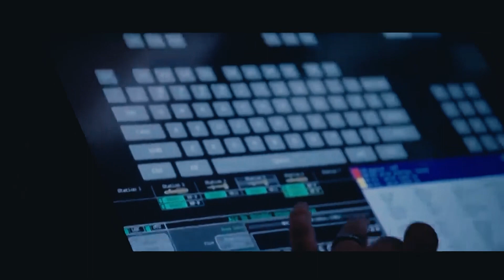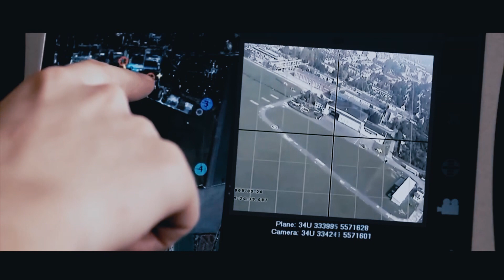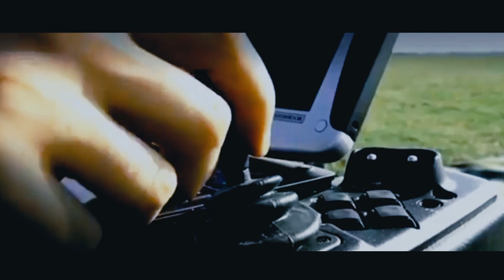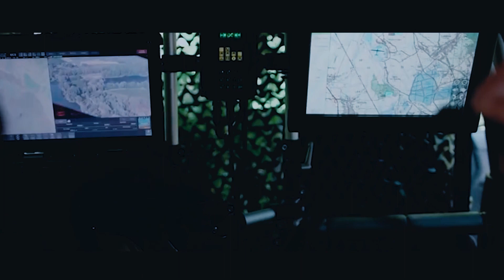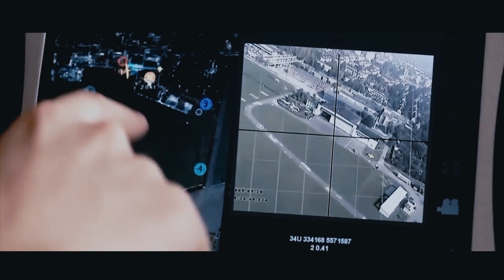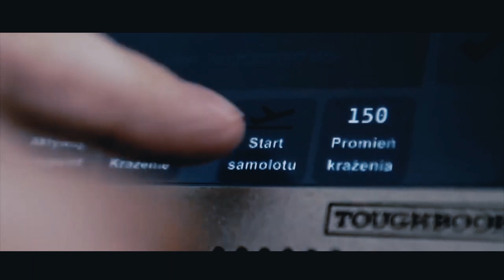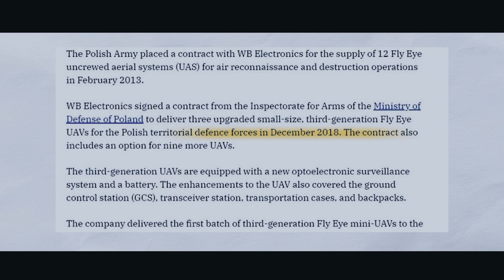Explained: Here's Why Russia Fears the MOST ADVANCED Polish FlyEye Drones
This video shows why Russia fears the most advanced Polish FlyEye Drones.

You could only imagine what this country (Poland) in the Baltic holds for the rest of the world. With the release of the deadly polish FlyEye drone, everyone, including the Russians, is in shock.

Various countries boast of their suicide drones, with the KUB-BLA peculiar to the Russians, the Harpy drone peculiar to the Israelis, and the MQ-9 Reaper peculiar to the Americans. Still, none can be said to be superior to the Polish-built Fly Eye drone, as this drone has bullied enemy defenses over the years. Well, all there's to know about this dangerous beauty will be thoroughly discussed in this video.

About Military Technology Update
We focus on informative videos about military artillery, vehicles, vessels and aircrafts. Our channel strives to provide the latest information about new military technologies as well as in-depth looks at existing ones.

We hope that our videos, which feature videos about a wide range of topics, from the history of military technology to the latest advances in the field, will help viewers understand the complex world of military technology and appreciate the hard work that goes into developing these technologies.

U.S.A. Military:
Russia's Military:
China's Military:
NATO's Military:

• This video could contain certain copyrighted video clips, pictures, or photographs that were not specifically authorized to be used by the copyright holder(s), but which we believe in good faith are protected by federal law and the fair use doctrine for one or more of the reasons noted above. russia ukraine war best drones uav